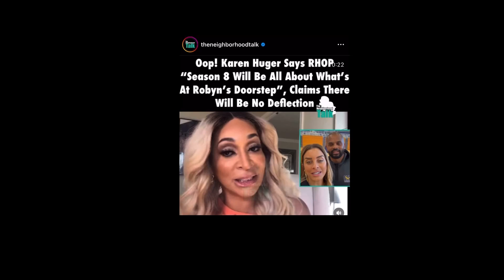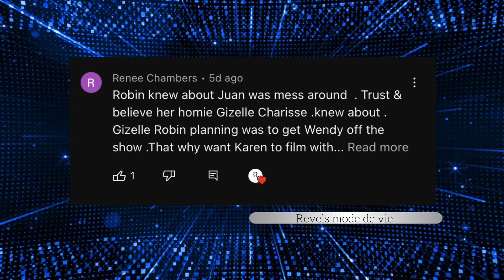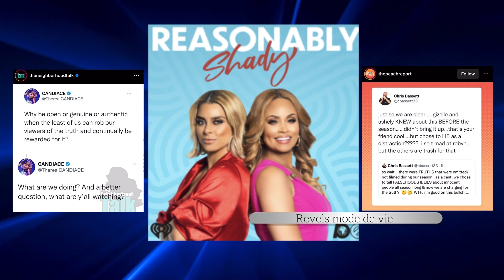The Dixon’s & cast 🫣 truth | 🧾are in | Szn7:Ep16 | Karen stays on Charrisse 🤯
Hey everyone I am back with the Re-upload due to some people mentioning the sound quality was a little low on their end. Looks like more is coming out about Robyn Dixon and the mystery woman. Check out the video as we discuss it along with this weeks episode.